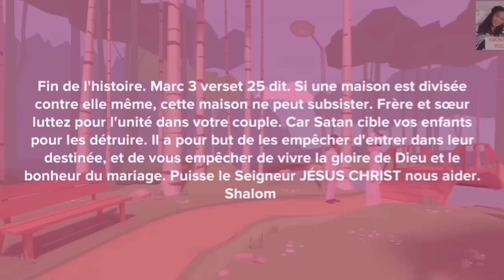DIEU M'A MONTRÉ LA RUSE DE L'ENNEMI DERRIÈRE LS INCOMPRÉHENSIONS DE MON COUPLE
Nous vous partageons la partie 2d'une animation chrétienne intitulée: DIEU M'A MONTRÉ LA RUSE DE L'ENNEMI DERRIÈRE LS INCOMPRÉHENSIONS DE MON COUPLE: ANIMATION CHRÉTIENNE